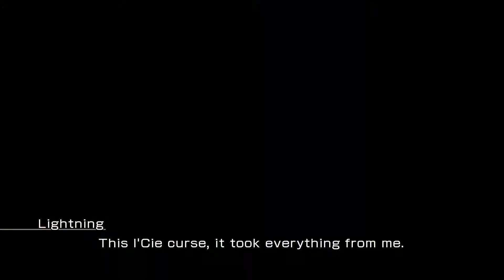Final Fantasy XIII Part 14